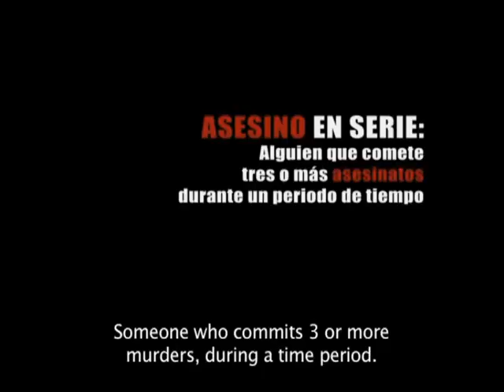EL NIÑO DE BARRO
Proyección 35mm—DCP y Blue Ray
Thriller - Color - 35 mm
103 min - Dolby Digital.
Argentina - España
2007

FICHA TÉCNICA
Director Jorge Algora.
Productores Ejecutivos Harold Sánchez, Susana Maceiras, Julio Fernández, Carlos Fernández, Juan Vera.
Idioma: Español
Guión: Christian Busquier, Jorge Algora, Héctor Carré.
Fotografía: Suso Bello.
Dirección de Arte: Mariela Repodas.
Montaje: Rita Romero.
Intérpretes: Maribel Verdú, Daniel Freire. Chete Lera, Juan Ciancio, César Bordón, Sergio Boris, Óscar Alegre, Rolly Serrano, Abel Ayala.

SINOPSIS
Buenos Aires, 1912. Una serie de brutales asesinatos a menores se propaga por la ciudad.
Mateo, un niño de 12 años, esconde un secreto: a veces su mente le conduce a un oscuro lugar de la memoria en donde es testigo de los asesinatos. Al descubrirse su secreto muchos creerán que es el asesino y Mateo se tendrá que enfrentar cara a cara con sus miedos para conducir a la policía hasta el verdadero culpable...
Basada en la vida del primer niño asesino en serie de la historia, el Petiso Orejudo.